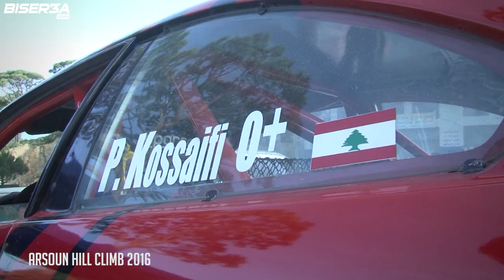RAW // BMW Madness - Paul Kossaifi winner RWD Arsoun Hill Climb 2016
Paul Kossaifi’s super strong form picked up where it left off as he put on a stellar drive in his BMW E46 at Arsoun Hill Climb, the opening round of the 2016 Lebanese Hill Climb Championship, to clinch the rear-wheel drive class victory.